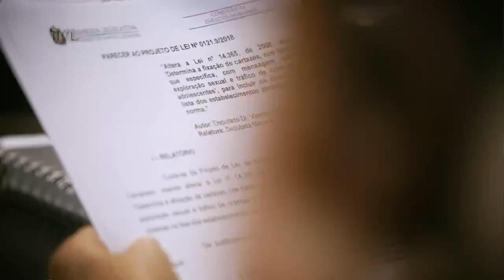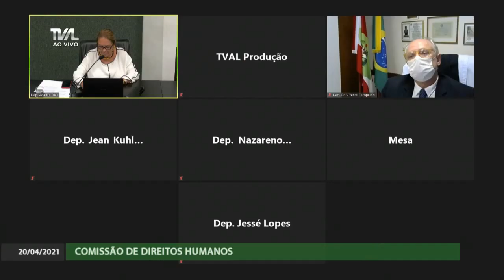Comissão dos Direitos Humanos - 20/04/21